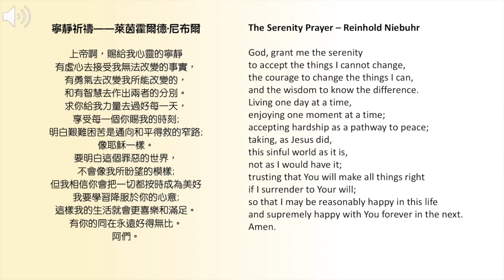May 20 | Daily Prayer and Devotion | English